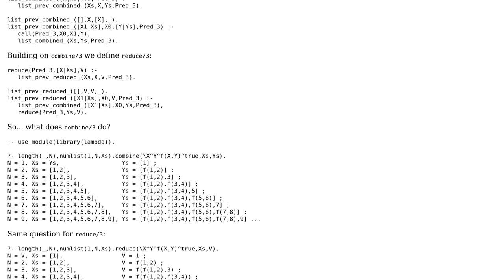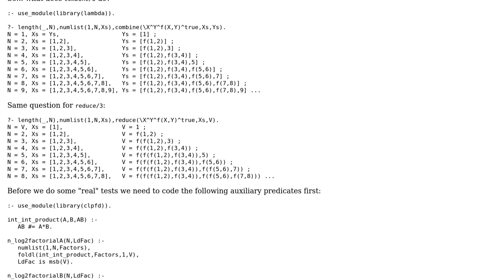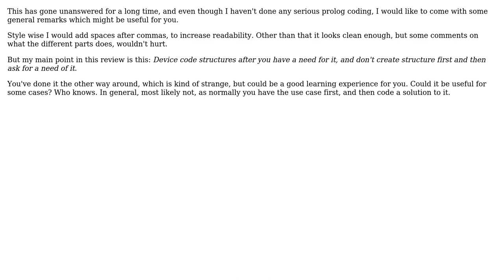Code Review: Higher-order Prolog predicates combine/3 and reduce/3 (2 Solutions!!)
Code Review: Higher-order Prolog predicates combine/3 and reduce/3

With thanks & praise to God, and with thanks to the many people who have made this project possible! | Content (except music & images) licensed under CC BY-SA | Music | Images & others | With thanks to user Will Ness user repeat user Jamal user holroy and the Stack Exchange Network Trademarks are property of their respective owners. You are responsible for your own actions.